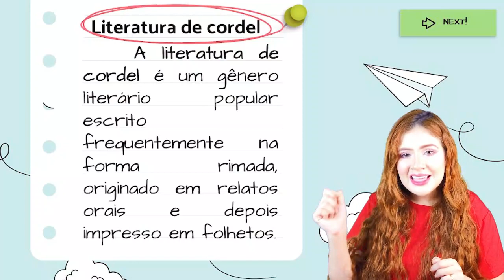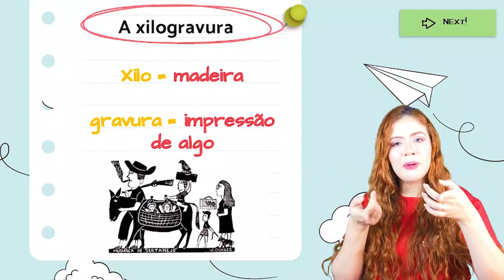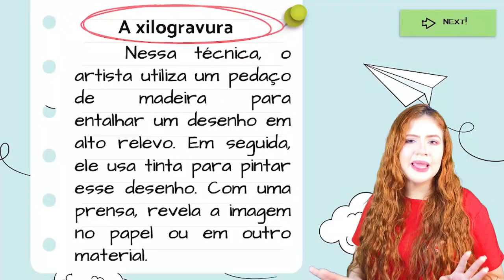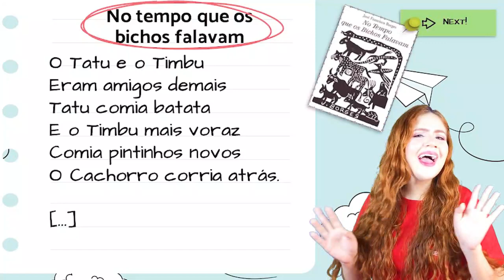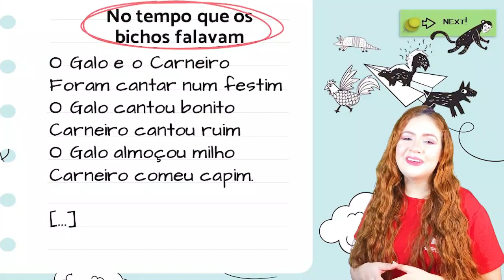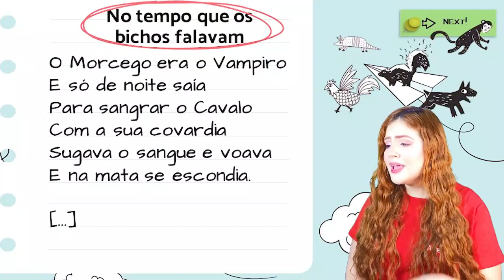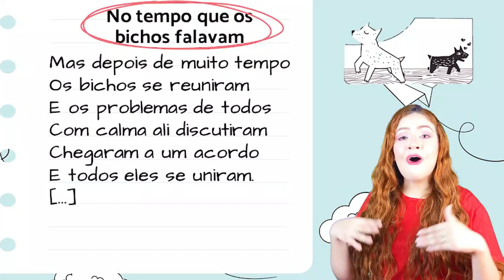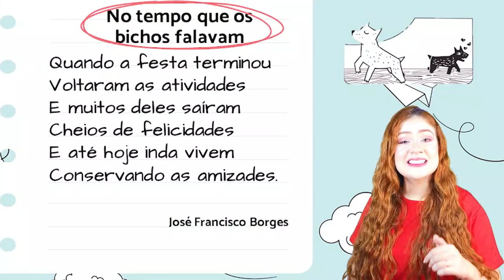31/08 - 4º ANO (EF) - PORTUGUÊS - LITERATURA DE CORDEL - DANIELLE BARBOSA